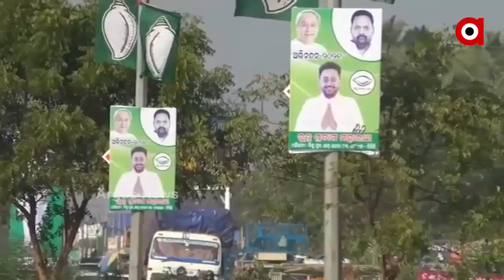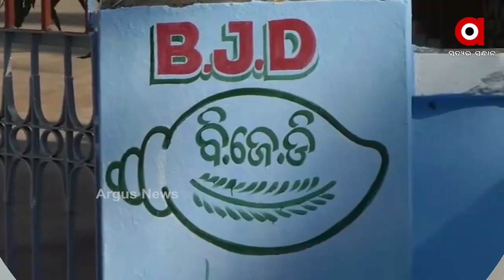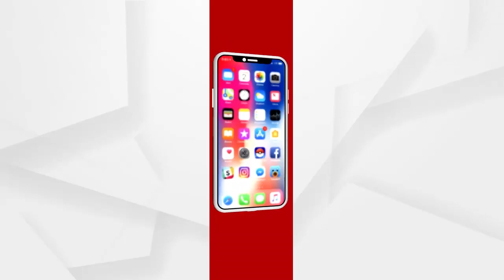BIG_BREAKING :ପିପିଲି କାହାର?